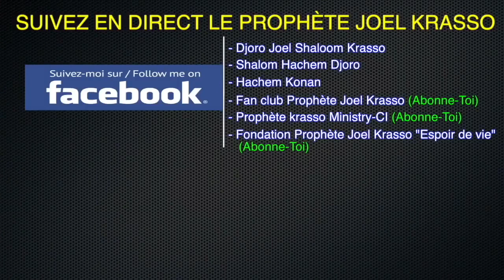Prophète Joel Krasso accorde une interview à un journaliste correspondant en Allemagne